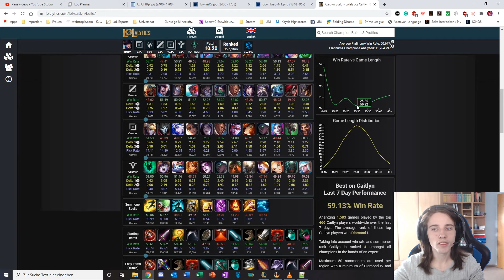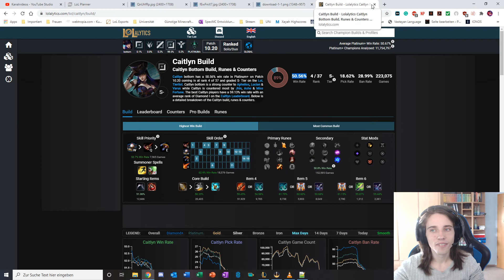Teamfighting kompakt Teil 2 - LOL Guides #58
Viele die neu mit League anfängt haben Probleme das Spiel zu verstehen. Von Basics über Macro Konzepte bis zu speziellen Mechaniken. Hier findet jeder etwas, was er lernen kann

MEIN EQUIPMENT:
✘ Maus: Roccat Cova
✘ Mikrofon: Voilamart BM-800
✘ Mikrofon-Verstärker: Neewer 1-Kanal 48V Phantom
✘ Monitor: BenQ 24 L Zowie XL2411
✘ Tastatur: Logitech G910 Orion
✘ Webcam / Facecam: logitech HD Pro Webcam C920
✘ Arbeitsspeicher: Corsair DIMM 16GB DDR4-2400 Kit
✘ Festplatte (HDD): WD60EZRZ 8 TB
✘ Festplatte (SSD): Samsung 960 EVO 250 GB
✘ Gehäuse:
✘ Grafikkarte: GIGABYTE Geforce GTX 1060 WINDFORCE
✘ Kühler: be quiet! DarkRock 3
✘ Mainboard: MSI Z270-A PRO
✘ Netzteil: be quiet! Pure Power 11 CM 700W
✘ Prozessor: Intel(R) Core(TM) i7-7700K CPU @ 4.20GHz